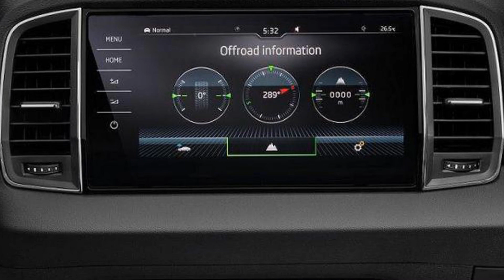“Bom tấn” SUV cỡ C hoàn toàn mới sắp bán tại Việt Nam, đấu Mazda CX-5 bằng giá và trang bị _Xe 360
Xe 360_ Mới đây, thương hiệu ô tô Skoda và TC Motor đã ký kết thỏa thuận hợp tác chiến lược và hé lộ sẽ bán tại thị trường Việt Nam mẫu SUV cỡ C có tên Karoq.